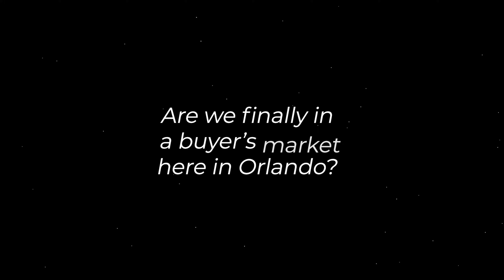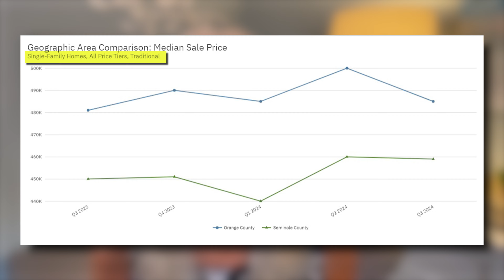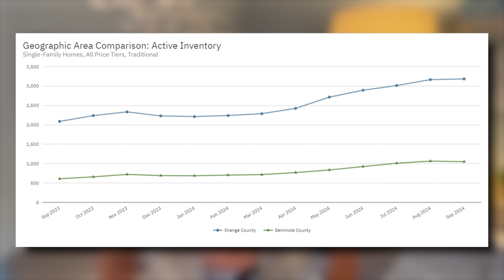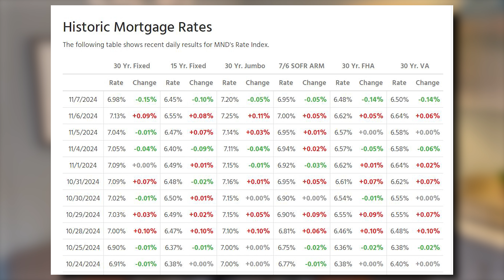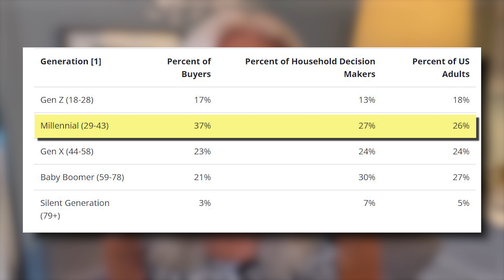How BAD is Orlando, FL's Real Estate Market? | 2025 Predictions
Ok so you're thinking about moving to Orlando next year, but you're wondering what's the Orlando real estate market like? What are the 2025 housing market predictions?  Is 2025 a good time to buy? I'm going to be shedding light on the current market conditions and where it seems we are headed in 2025. My hope is that this info will help you make the right decision.

Hi there! Thinking about relocating to the Orlando area? Team Williams, Your Orlando Relocation Experts, are here to help.

We are so grateful for all of our subscribers, both clients and real estate agents.